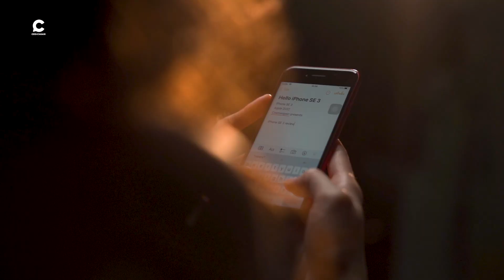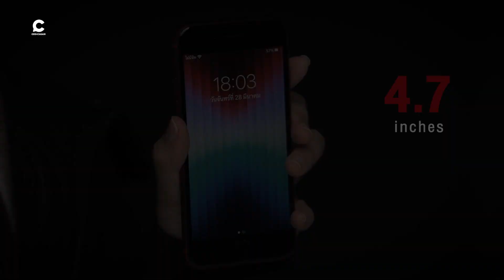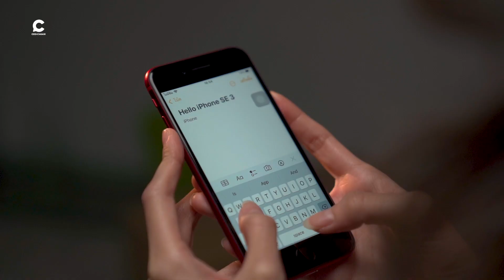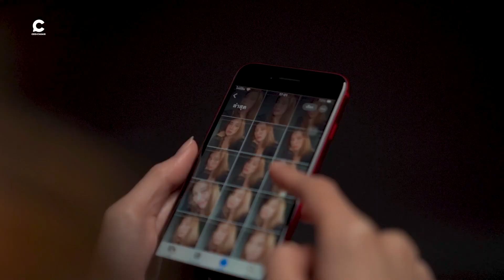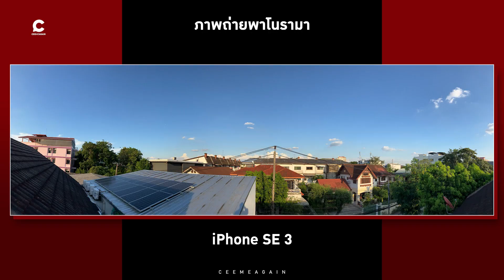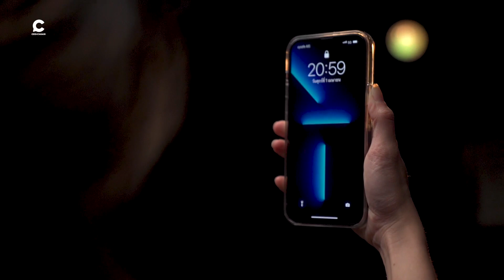รีวิว iPhone SE 3 ชิพใหม่ ตัวเล็ก ประสิทธิภาพดี รองรับ 5G l Ceemeagain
iPhone SE ทำให้ใครใช้? ถามว่าชิพที่ดีขึ้นในเครื่องเดิมจะเวิร์กจริงไหม? ดีขึ้นแตกต่างจาก iPhone SE 2 ยังไง? บอกเลยใครที่กำลังมองหามือถือไอโฟน ประสิทธิภาพดีในราคาเข้าถึงได้ ลองดูคลิปนี้ค่ะ

หรือถ้าใครอยากลองมาสัมผัสประสบการณ์การใช้งาน ecosystem ของ iPhone ครั้งแรกเครื่องนี้อาจจะตอบโจทย์การลองของคุณก็ได้

00:00 Intro
00:32 สี
00:59 iPhone SE (1,2,3)
01:53 ชิป A15 Bionic
02:20 รองรับ 5G
02:36 กล้อง
03:06 แบต
03:36 ภาพถ่ายแสงน้อย
03:52 สเปค
05:22 iPhone SE VS. 13 mini
05:56 เหมาะกับใคร ?
06:30 ตัวอย่างภาพถ่ายและวิดีโอ
06:47 VDO shot and edited on iPhone SE 3
07:16 ปุ่มโฮม
07:45 ราคา